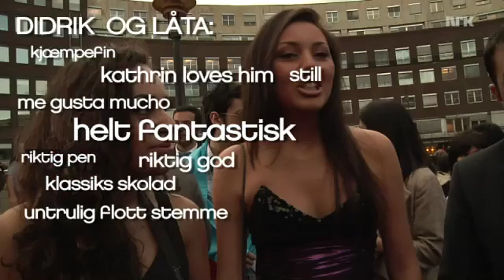ESC: Europe loves Didrik Solli-Tangen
Contestants in this years Eurovision Song Contest FINAL give us their thoughts on our own Didrik Solli-Tangen. They love him.